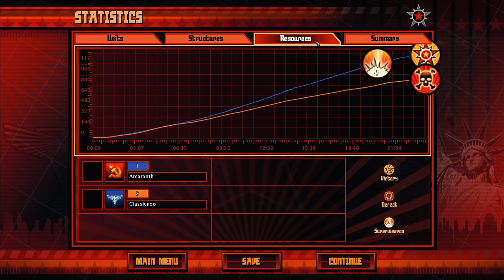Harlen(S) vs 1212(A) - Snow Plow - Red Alert 3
It's Harlen vs 1212 in another Chinese player match-up on Snow Plow!

Send replays or questions to: sybertreplays[at]gmail[dot]com